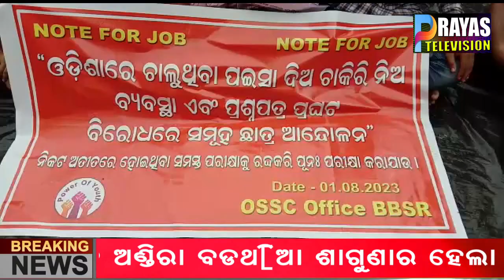ଓଡ଼ିଶା କର୍ମଚାରୀ ପ୍ରବରଣ ଆୟୋଗ ରେ ବ୍ୟାପକ ଦୁର୍ନୀତିରେ ଅଭିଯୋଗ